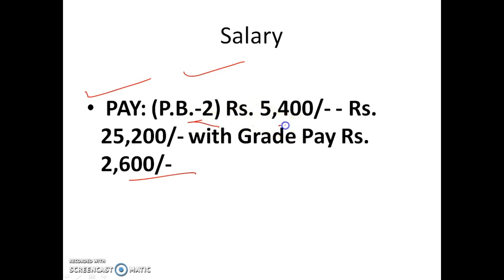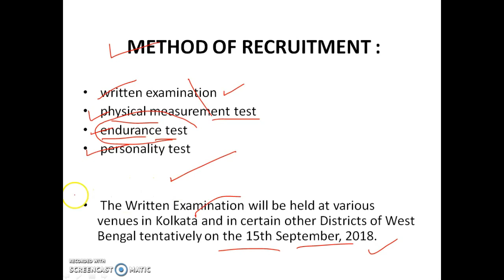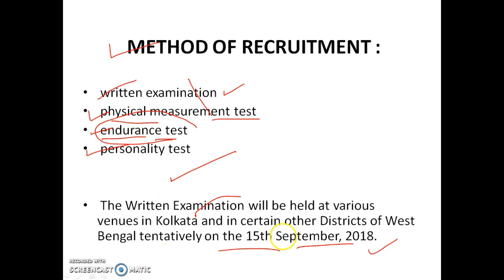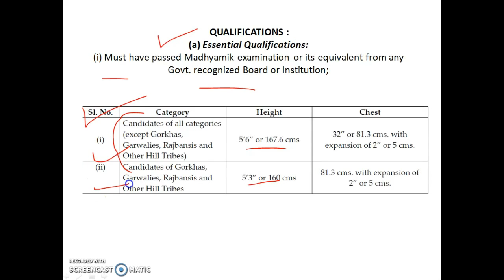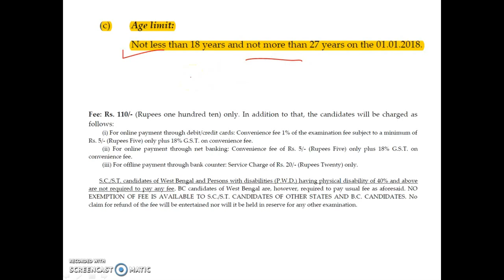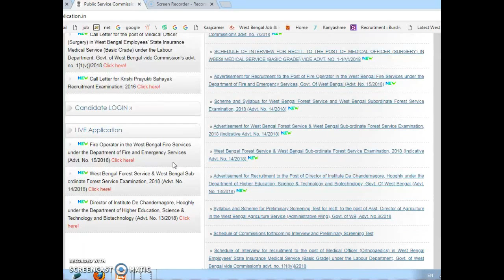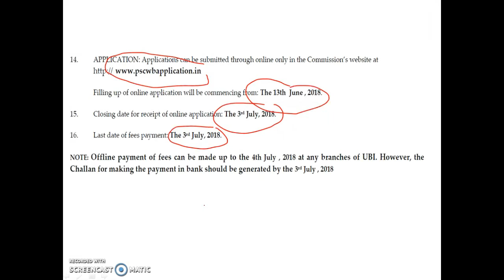পশ্চিমবঙ্গে ফায়ার অপারেটর পোস্টে নিয়োগ I 1452 fire operator recruitment I West Bengal job 2018